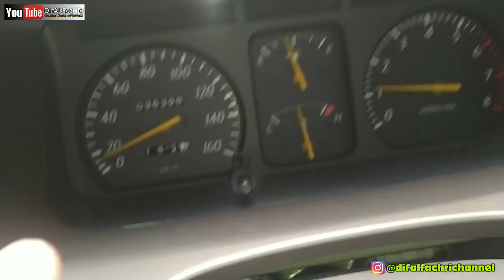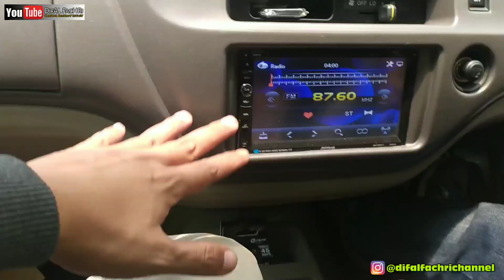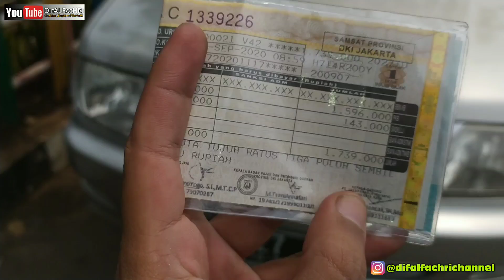Test Drive Kijang Kapsul LGX 2003 - Kijang LGX Low KM 35rb On Going.. Siapa Cepat dia Dapat!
Cek Unit Kijang LGX janjian dulu ya.. yg punya sibuk kerja. Posisi ada di Sunter Jakarta Pusat.
Minat Langsung aja WA Bang Difal - SOLD

Kurang Detail ? Mampir ke sini aja